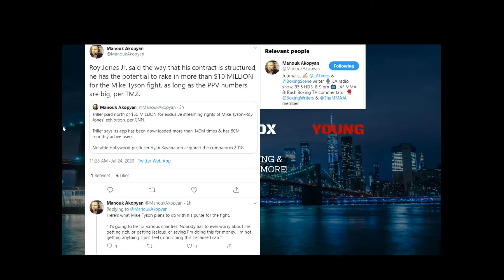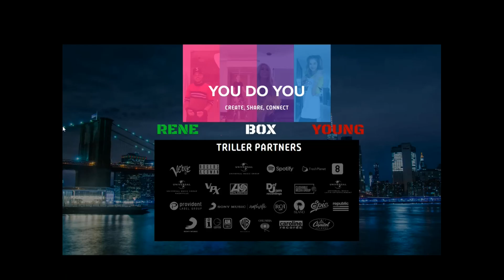TRILLER IS MAKING MOVES!!!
Breakdown on the application Triller and it's potential of not only the current Roy Jones Jr vs ike Tyson exhibition but also for future events.